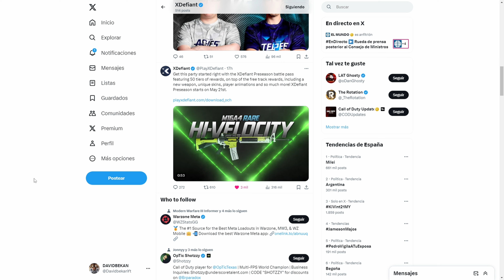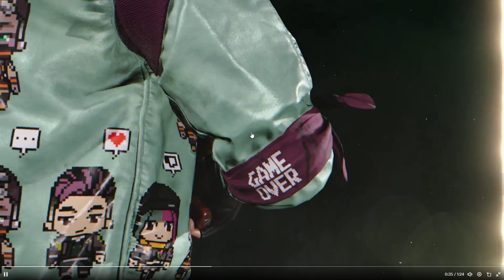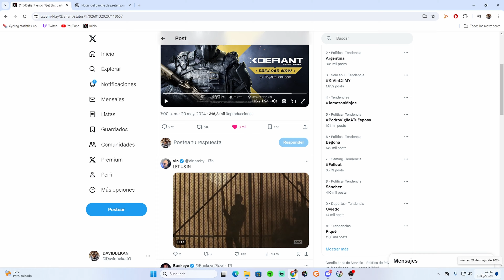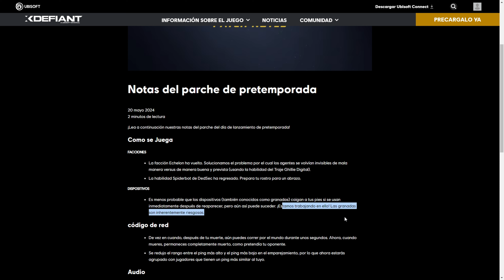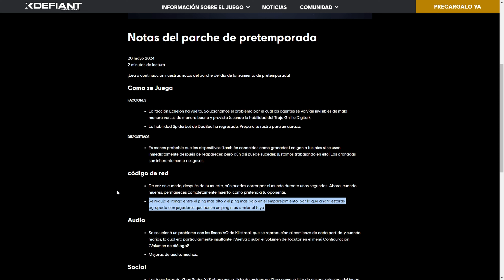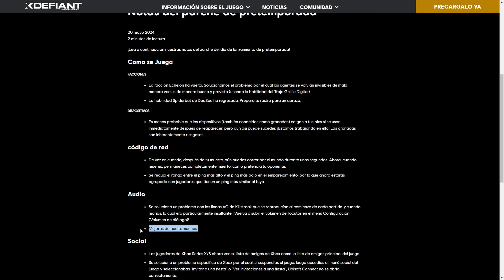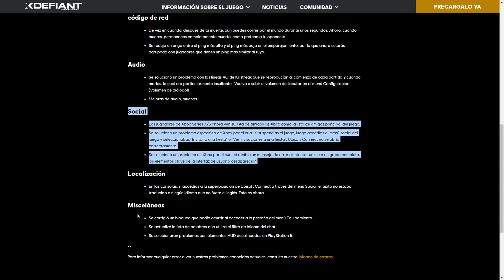YA TENEMOS EL PRIMER PASE DE BATALLA DE XDEFIANT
En el vídeo hoy vemos el primer pase de batalla del Xdefiant y también vemos el primer parche.
YA TENEMOS EL PRIMER PASE DE BATALLA Y EL PRIMER PARCHE DE XDEFIANT